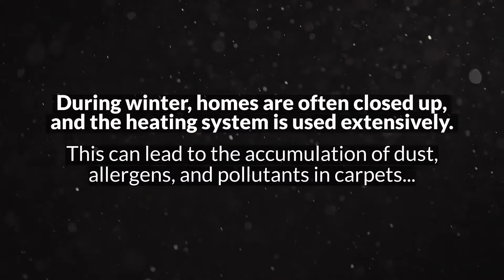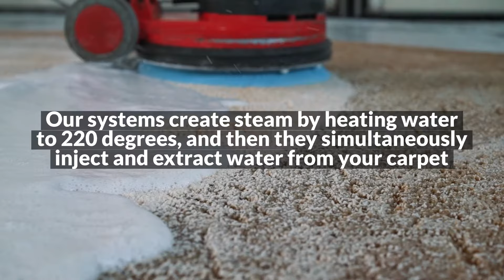Cleaning Carpets in Spring Can Be a Beneficial Practice for Allergen Removal - All Kleen Carpets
Keeping carpets clean during fall in the Pacific Northwest can be a unique challenge due to the often rainy and muddy conditions, coupled with the falling leaves and debris.

Fall in the Pacific Northwest typically brings increased rainfall. The wet weather can result in muddy conditions, especially in areas with heavy foot traffic. Dirty shoes and paws can track mud into homes, leading to dirty and stained carpets. The fall season brings a substantial amount of fallen leaves and other debris. These can be carried into homes on shoes or blown in through open doors, contributing to the accumulation of dirt on carpets.

The damp conditions during fall can create a conducive environment for mold growth. If carpets are not kept clean and dry, they may become a breeding ground for mold and mildew. This not only damages the carpets but can also pose health risks.

Fall is a prime time for allergens like mold spores and pollen to be present in the air. These allergens can easily settle into carpets, aggravating allergies and respiratory issues for occupants.

As the weather gets colder and wetter, people tend to spend more time indoors.

This increased indoor activity can lead to more spills, stains, and overall wear and tear on carpets. Regular cleaning can help maintain a clean and inviting indoor environment.

Place heavy-duty mats at all entrances to trap as much dirt, mud, and moisture as possible

Consider using water-absorbent mats inside the door and rugged, bristle-type mats outside. Fall in the Pacific Northwest typically brings increased rainfall. The wet weather can result in muddy conditions, especially in areas with heavy foot traffic. Dirty shoes and paws can track mud into homes, leading to dirty and stained carpets. The fall season brings a substantial amount of fallen leaves and other debris. These can be carried into homes on shoes or blown in through open doors, contributing to the accumulation of dirt on carpets.

Consider more frequent professional carpet cleaning during the fall to deal with the increased amount of dirt and moisture.

By adopting these practices, you can minimize the amount of dirt, moisture, and debris that enter your home and come in contact with your carpets, thus maintaining a cleaner living environment during the challenging fall season in the Pacific Northwest. Did you know experts recommend having your carpets cleaned at least once a year, and as often as every 3-6 months if your family has young children and pets? That’s because carpets trap all sorts of dirt and debris, which can cause odors, staining and even reduce the life of your flooring.

SAFE, FRESH, CLEAN AND GREEN

All Kleen uses truck-mounted cleaning systems that sanitize your carpets safely and effectively with OSHA-certified environmentally friendly products. Our systems create steam by heating water to 220 degrees, and then they simultaneously inject and extract water from your carpet. This provides superior cleaning and also limits the amount of moisture left behind, so your floors are dry in a matter of hours.

We can even provide same-day service to areas including Brier, Edmonds, Lynnwood, Everett, and Seattle, WA!